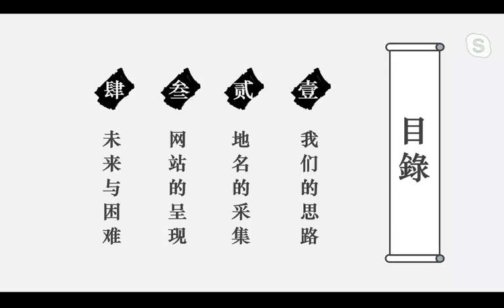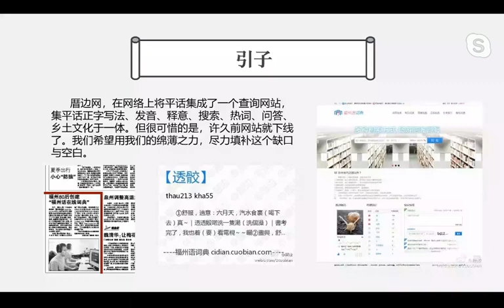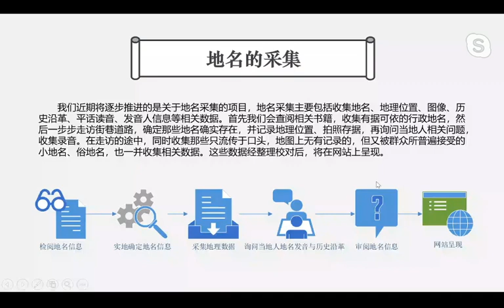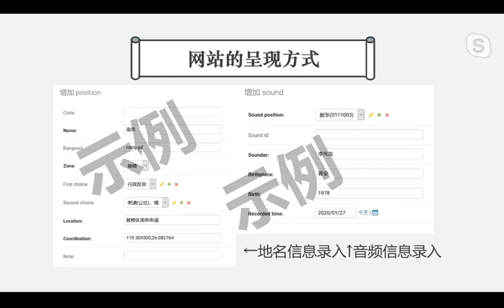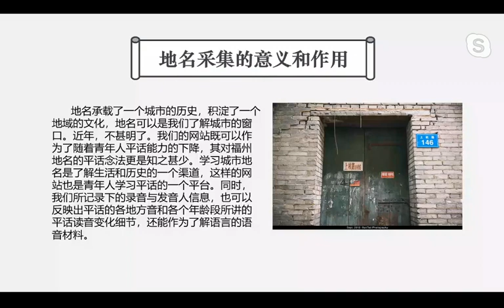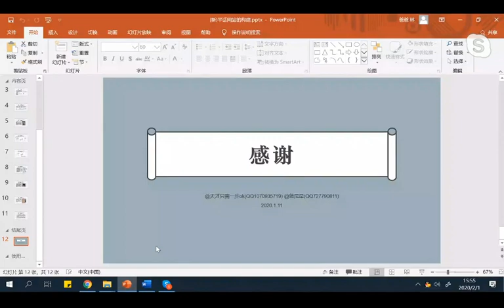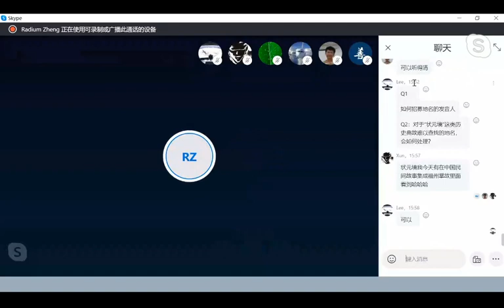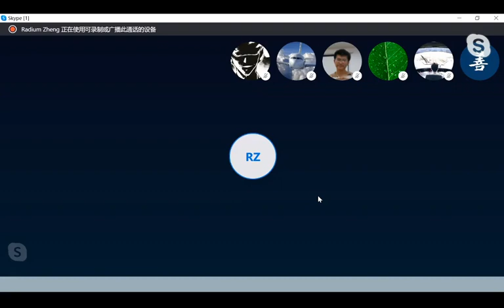[真鸟囝讲堂] '三山指路——福州话地名收集项目'（代讲人:子善; 作者:蓝尾星）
2020.2.2日举办的平话（闽东语）保护者小聚的直播录像。

“乌塔白塔分列左右，闽县侯官遘学院前。安泰榜眼坊蜀座，南街七巷共三坊。”——地名是一座城市的名片，是一座城市活着的历史。“三山指路”是收集和保存福州十邑地名的一个网站项目，主要包括收集地名、地理位置、图像、历史渊源、历史沿革、平话读音、发音人信息等相关数据。“三山指路”既可以作为词典一样，方便随时查阅，更可以作为文集一样，可以闲时翻阅。这个项目的初衷是希望能够让更多的福州人了解自己城市的地名文化，能够让更多的福州人用平话说出最地道的各处地名。

PS：这里的“平话”是闽东语母语者对于自己母语的称呼，并不是广西的“平话”。